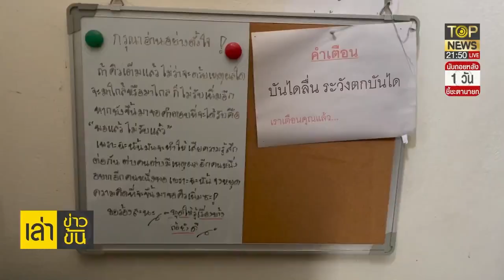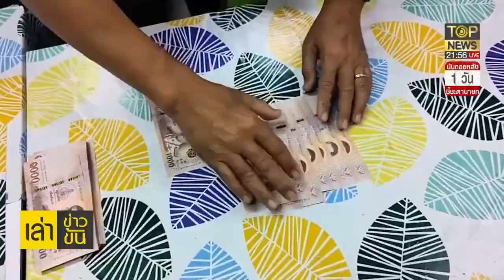"หลวงพี่ตุ๋ย" แจงดราม่า ดูดวง-เปลี่ยนชื่อ ทำคนงมงาย ถูกคุ้ยอดีตยับ | เล่าข่าวข้น | TOP NEWS